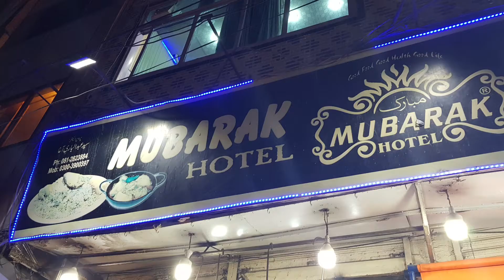[QUETTA] Famous Mubarak Hotel (Sajji and Paye)